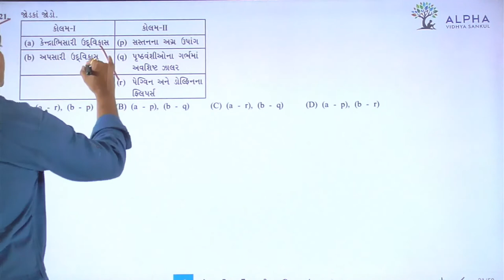Paper 1 | Section A | Que 21 | Biology | Std. 12 | Alpha Vidhya Sankul | in Gujarati by Bhanderi Sir